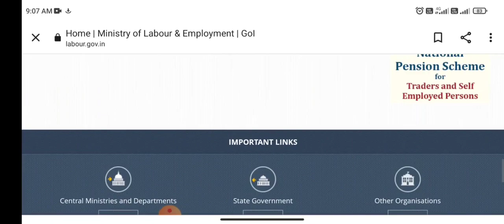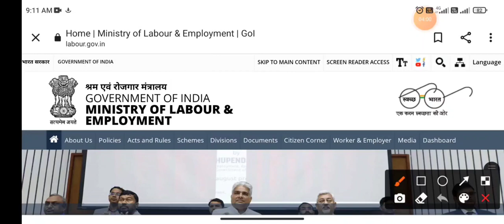Bihar mein labour card ka Paisa kab aaega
A tech indian 1M

ई श्रम कार्ड धारकों को भरण पोषण भत्ता ₹1000 .
बिहार सरकार! ई श्रम कार्ड हैं तो मिलेगा 1000 | बि...

ई-श्रम कार्ड बना हुआ है तो मिलेंगे आज रात 10:0

*1000 eSharm Card Paisa | E Shram Card.

e shram card walo ka paisa kab ayega,...

ई-श्रम कार्ड है तो पैसा ही पैसा। तमाम प्रकार की

labour card yojna online apply 2021

श्रमिक कार्ड के फ़ायदे

मजदूर कार्ड के लाभ

Majdoor card benefits 2021

How to check labour card schems

Labour card all schemes 2021

Labour awas Yojana Chikitsa subidha yojna

Free cycle yojna

Labour card 3000 How to apply for labour card schems